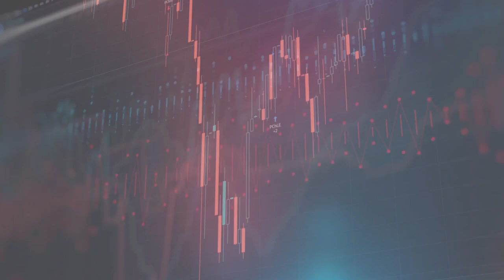Stellar numbers but worries persist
David shares his insights on:-
- Negative performance of regional markets today
- Continued concerns over the clampdown in the tech sector in China
- US tech stock earnings and why some investors are concerned despite the stellar numbers
- Upcoming Fed Meeting

Guest: David Kuo, Founder of The Smart Investor Singapore
Presenter: Brian Fernandez